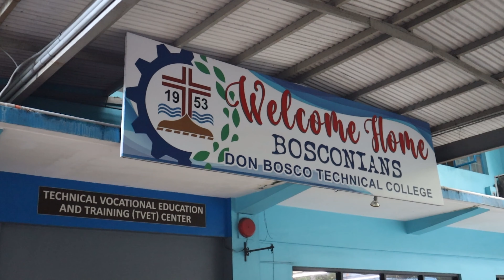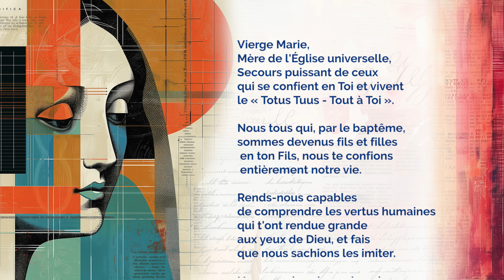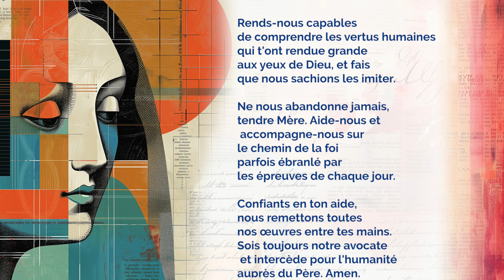NEUVAINE À MARIE AUXILIATRICE 2024 - JOUR 5 - 19 MAI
00:00 Introduction
01:39 Commento del Rettor Maggiore
05:29 Testimonianza: Al-Ifrad Omar Lincoln - Gebramel Garay
08:42 Affidamento a Maria